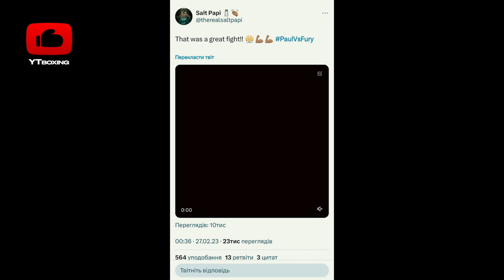Salt Papi JOKED at Jake // Mollymae's reaction to Tommy's Victory